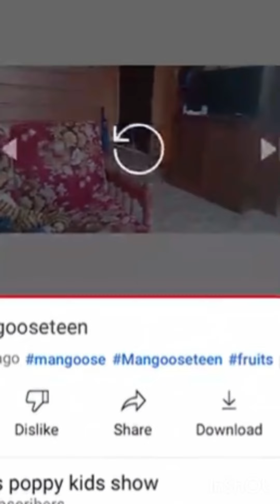Eat Mangooseteen Mukbabg ASMR